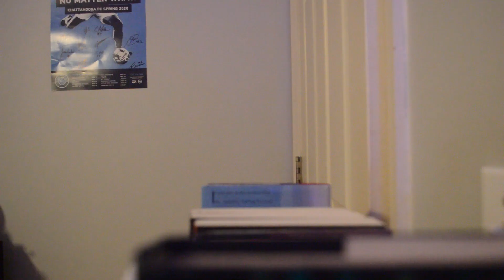Nightwalker- a Short Horror Film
Nightwalker- a short silent film of someone hearing things around their house going to investigate, only to realize it's not what it seems.
I wanted to try some shots out with my cameras and decided to put this short film together.